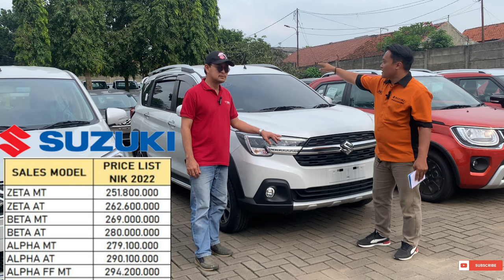Mobil Suzuki, Mobil Paling Murah..❗️ Habiskan Nik 2022 Harga Lama..?!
Mobil Suzuki,
Mobil Paling JAMINAN Murah
Habiskan Nik 2022 Harga Lama

MOBIL SUZUKI STOCK 2022,
Harga Lama di Jual Murah Sekali

*SUZUKI CITRA ASRI BUANA*

Jl. RE Martadinata No.59, Cipayung,
Kec. Ciputat, Tangerang Selatan,
Banten 15411

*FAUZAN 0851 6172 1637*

✅ Bunga 0%
✅ Tenor s.d 8 Tahun
✅ Pembiayaan Syariah

PROMO DP RINGAN :

✅ TDP Carry Pickup 2 JT & Ang 3.5 JT
✅ TDP XL7 5 JT & Ang 4.8 JT
✅ DP Ertiga Hybrid 5 Jt
✅ DP Scross 3 Jt
✅ DP Baleno 20 Jt

DAPATKAN JUGA BONUS TAMBAHAN :
✅Dongkrak
✅Paket P3K

Cari Stok TerLengkap
Bisa Test Drive di Rumah
Data Bisa Dibantu

hubungi
Dedi

Terimakasih
DEROSA AUTO

detailing suzuki ertiga
daftar harga suzuki ertiga 2020